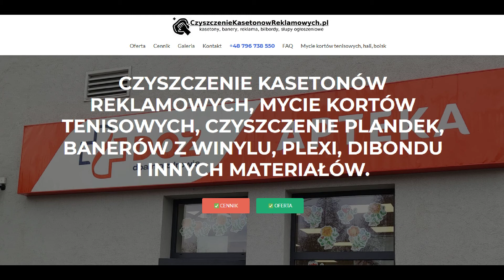Czyszczenie kortów tenisowych, mycie balonów, czyszczenie powłok. Usuwanie sadzy, usuwanie mchów,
Doczyszczenie hali, kortu tenisowego wymaga chemii, czasu i doświadczenia.
Zapraszamy do zapoznania się z naszą ofertą oraz do kontaktu.